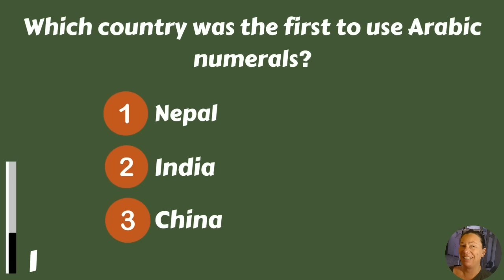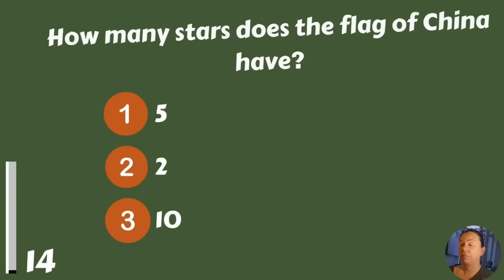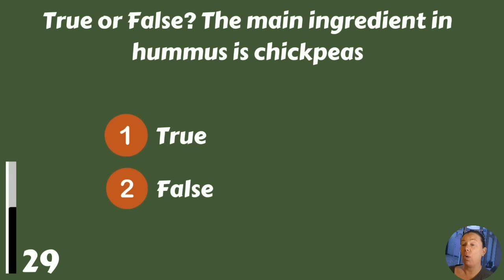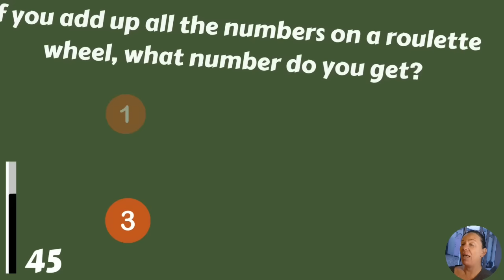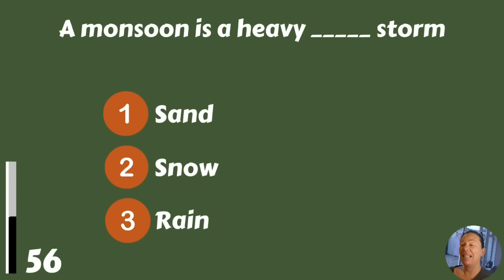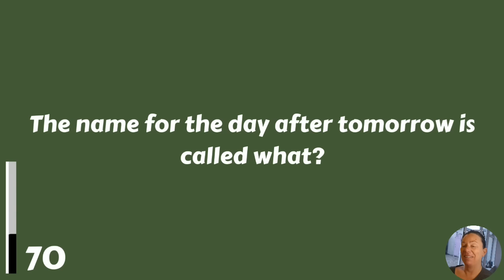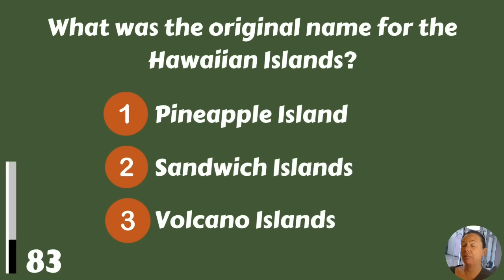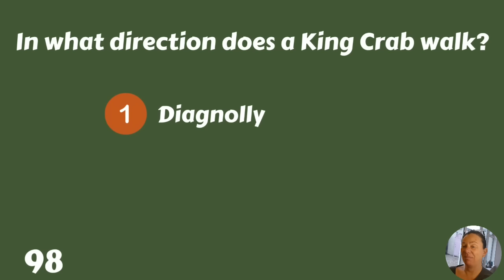Test Your General Knowledge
General knowledge quiz - test your knowledge with 100 trivia questions and answers. How many can you answer?